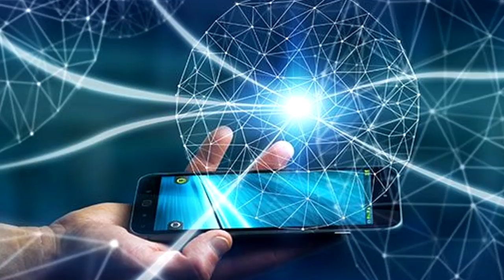Doki Doki Literature Club! ACCUSATATO VIDEOGIOCO DALLA BBC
BBC Ragazzo si Toglie la vita per un Videogioco: Doki Doki Literature Club! Sotto Accusa. Voi cosa ne pensate?

BBC Report on Doki Doki Literature:
Warnings over suicide-themed Video Game
BBCが『DDLC・ドキドキ文芸部』を批判

Sono Sebastiano, vivo a Tokyo in Giappone, per lavoro scrivo canzoni e compongo musica. CARICO NUOVI VIDEO TRE NUOVI VIDEO A SETTIMANA.

VOCE: Lilletta Ely, EDIT: Sebastiano Serafini & Jari Sijoni